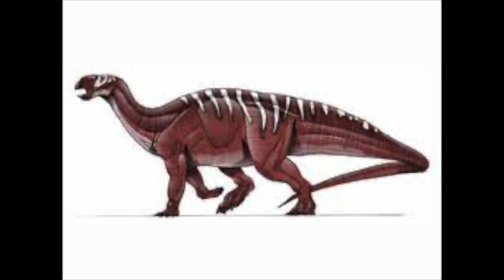Random Dinosaur Facts in Under a Minute Ep 31: Deinonychus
On this episode, we will be talking about the Dromaeosaur known as Deinonychus! Enjoy!